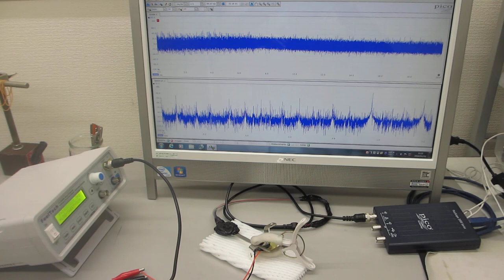超音波プローブの製造技術ーーダイナミック特性を評価する技術ーー（超音波システム研究所）